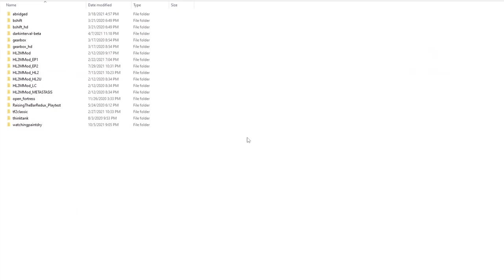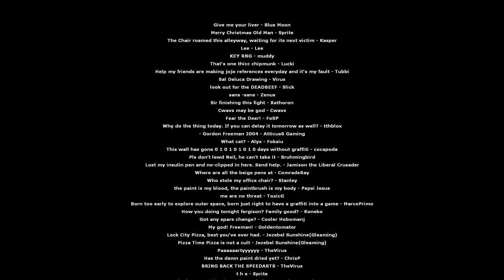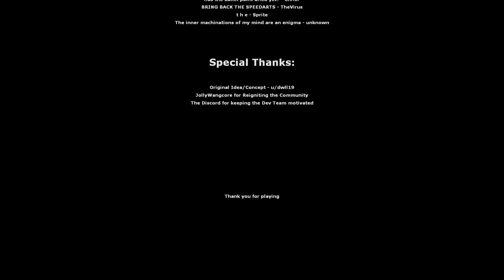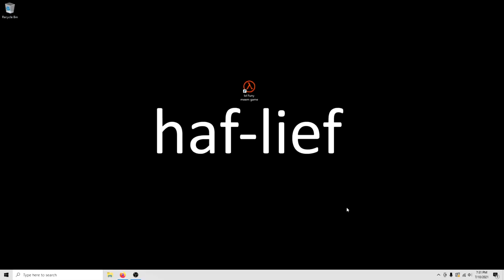Unfinished Business | Watching Paint Dry: The Game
The purple menace

Thanks to our Patrons:

❤TsarFromAfar

❤R.TNT

❤Jachau

❤TTomTwo

❤Austin Zolo

❤Howey Roll

❤LegoFan94

❤Buttons

❤Agallow

❤BinkusTheTrinkus

❤Belonata

❤Emmetalbenny

❤Wyatt Phillips

❤Connor Fallaw

❤Admiral Chicken

❤Annorexorcist

❤ColorBirb

❤Absentia

❤Darzzr

In this video we play Unfinished Business | Watching Paint Dry: The Game

God Bless!